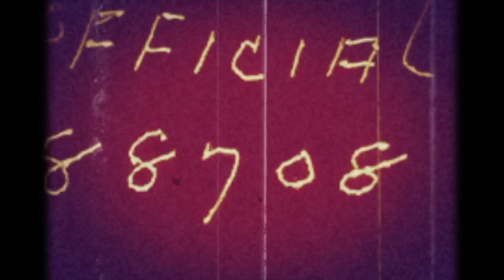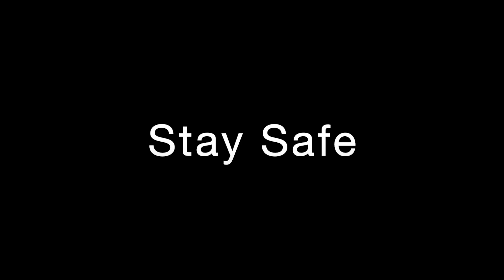LDV - Home Guard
Short film illustrating the creation of the LDV
and how it came to be known as the Home Guard,
now on its 80th anniversary
by Andrew Saunders
with thanks to
Godfrey Kelsey-Jansen and Cameron Ralph.